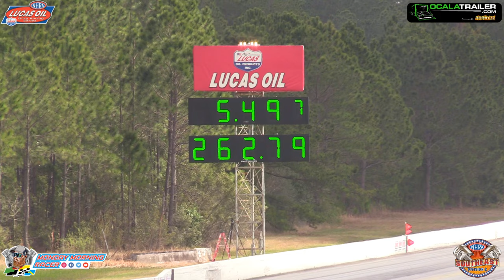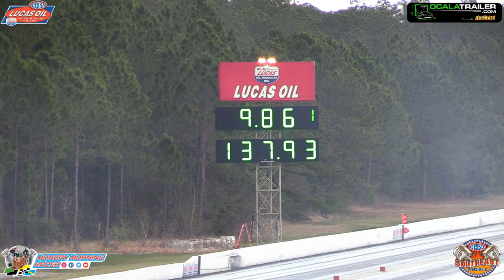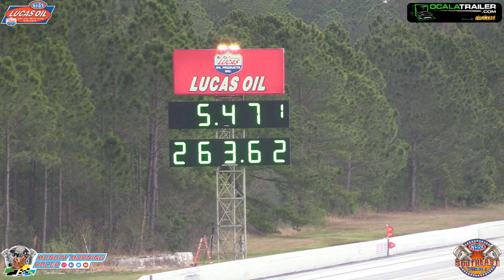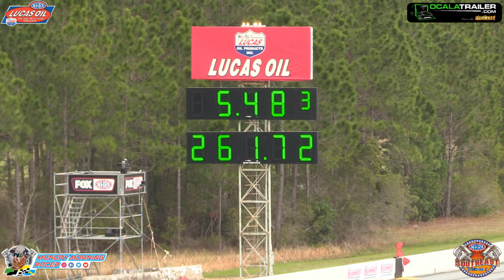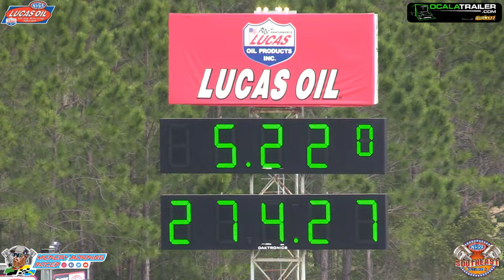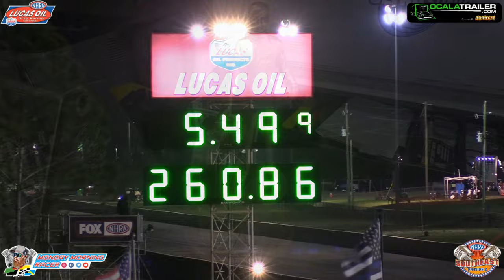Baby Gators 2024 | NHRA Drag Racing Top Alcohol Dragster & Funny Car | Gatornationals | Gainesville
The Baby Gators are an early and important NHRA drag racing divisional and regional meet at Gainesville Raceway in Gainesville, Florida. In this 2024 race for top alcohol dragster and funny car you'll see a qualifying recap and every round of eliminations. This race serves as a precursor to the NHRA Gatornationals and due to persistent weather the race was completed during qualifying for the Gators.

powered by @burnyzzspeedshop.